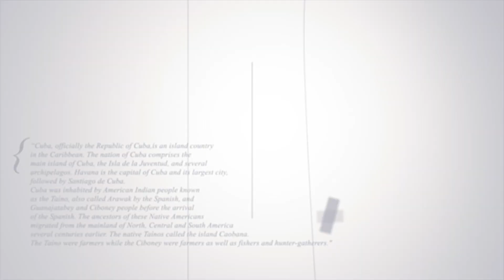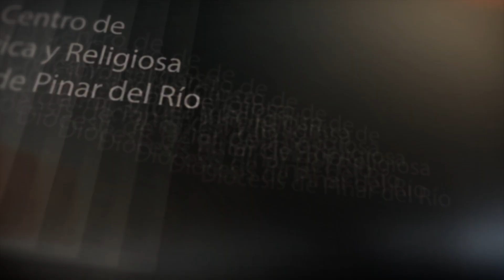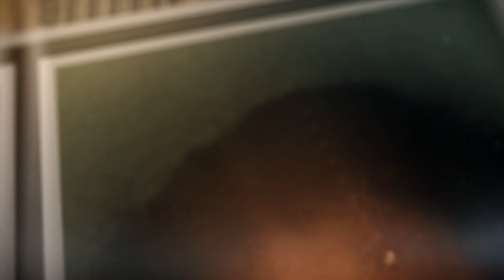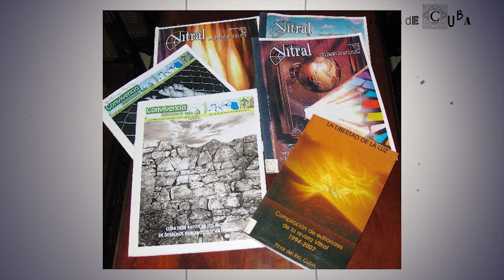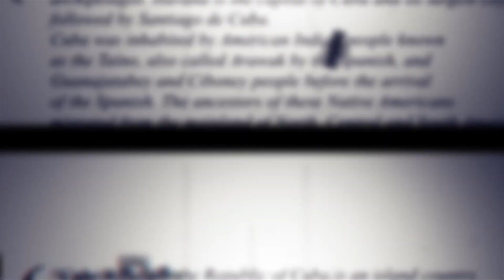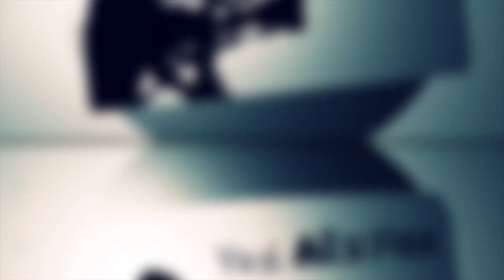"VOCES DE CUBA" PROGRAMA 2 - KARINA GÁLVEZ CHIU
Un dialogo cercano e íntimo con la economista, profesora y periodista independiente cubana KARINA GÁLVEZ CHIU acerca de su vida profesional y personal y de su aporte para que los cubanos encuentren caminos para forjar sus proyectos de vida en medio del totalitarismo y a la vez impeler a Cuba hacia la senda de la libertad.